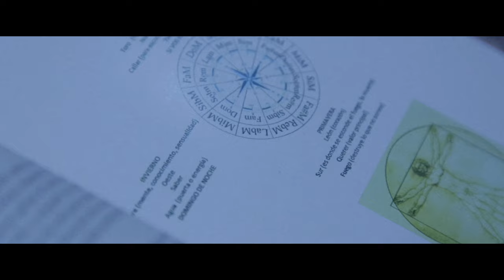Pampa Yakuza "Domingo De Noche" Videoclip Oficial - Leticia Siciliani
Escuchá Pampa Yakuza

Ficha Tecnica:
Director: Fabian Forte
Guión: Federico Quiroga, Luciano Katz, Fabian Forte
Dirección de fotografía: Ezequiel Zubirí / Facundo Valente Matteoli "Flan" producciones audiovisuales
Edición: Fabián Forte / Facundo Valente Matteoli / Ezequiel Zubirí
Correción de color: "Flan" producciones audiovisuales

Elenco: Leticia Siciliani y Esteban Pecoche
Maquillaje: Fran Canosa
Agradecimientos: "El Chafirete Estudios" por facilitarnos sus instalaciones

El segundo videoclip de la saga, que comenzó en OTOÑO con "Si Vos Estas", continúa con el frío del INVIERNO de "DOMINGO DE NOCHE" en una representación de aquellos sentimientos que invaden un domingo cualquiera, en donde se acrecienta la melancolía y vuelven a nosotros los recuerdos que nos conectan.

La saga de videos busca adaptar una creencia andina, "TAWANTISUYO", que toma el número cuatro como sagrado y cree en la diversidad como unidad y en el amor a la Pachamama (diosa madre). Con las cuatro estaciones, los puntos cardinales y diversos elementos de cada región, irán apareciendo diferentes simbolismos, que a simple vista no tienen sentido pero en conjunto dan significado al concepto general.
La idea es teñir, con esta creencia ancestral, nuestras canciones, basándonos en el amor por lo que hacemos, el ir y venir con el público y nuestras emociones.